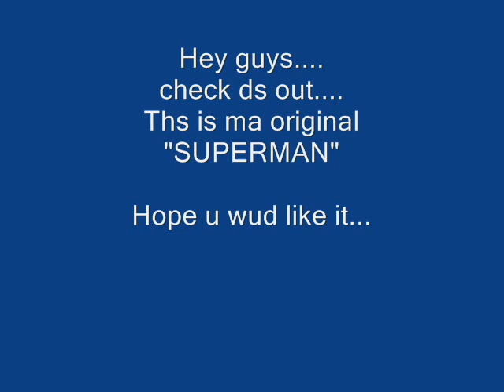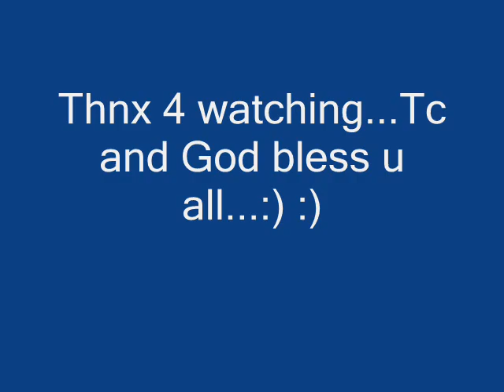Superman Joy De Alwis